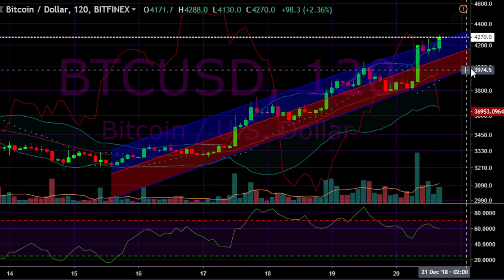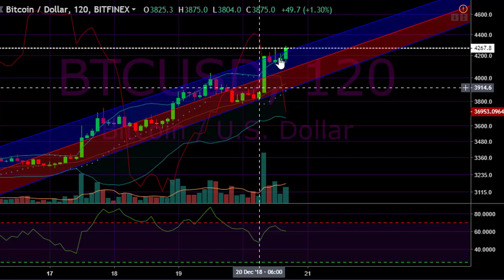Bitcoin Price Above $4,000 & Rising - What Next? [Bitcoin Technical Analysis]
Is it worth investing in bitcoin in 2019? Hell yes! The price is up by 30% in the last few days alone! Now that the price is above $4,000 USD what will happen next? Watch this video to find out what I think, and check out these recommended links:

Follow me on TradingView for more bitcoin price predictions and chart analysis

THE CONTENT OF THIS VIDEO DOES NOT CONSTITUTE FINANCIAL ADVICE. JAMES WINSOAR ACCEPTS NO RESPONSIBILITY FOR ANY LOSSES INCURRED AS A RESULT OF ACTING, OR NOT ACTING ON ANY OF THE CONTENT OF THIS VIDEO.